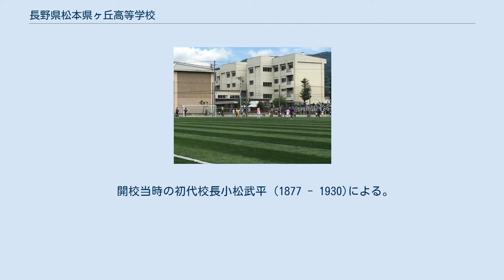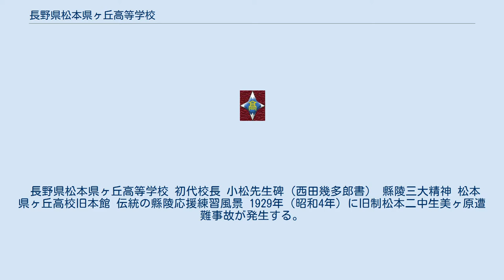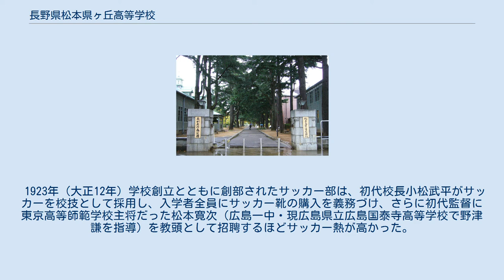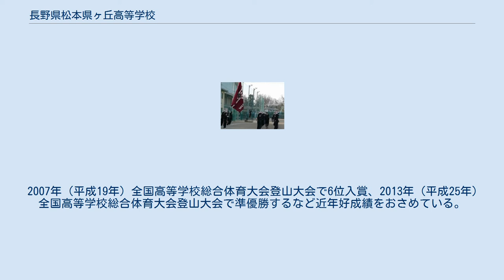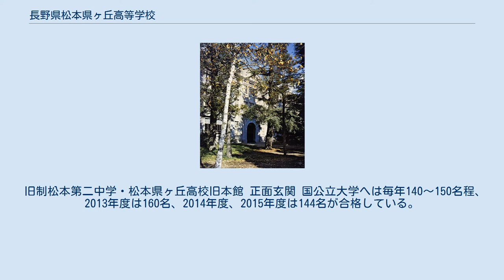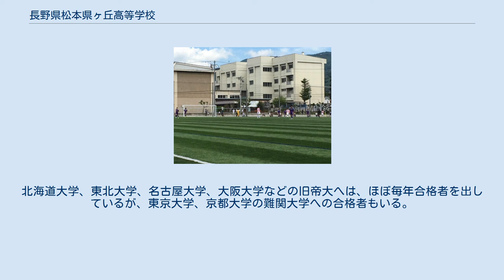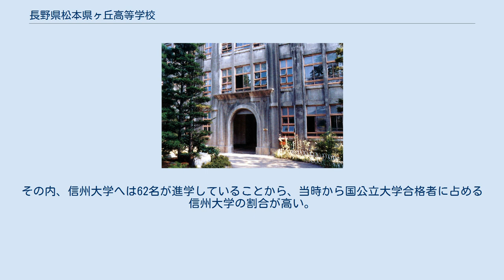長野県松本県ヶ丘高等学校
長野県松本県ヶ丘高等学校（ながのけんまつもとあがたがおかこうとうがっこう）は、長野県松本市県二丁目にある公立高等学校。
 1923年（大正12年）4月17日 長野県松本第二中学校として開校される。
1948年（昭和23年）4月1日 学制改革により、長野県松本第二中学校が長野県松本県ヶ丘高等学校に改称された。
校名の県ヶ丘（あがたがおか）は、所在地である県（あがた）に由来している。
1994年（平成6年）4月1日 英語科（1学級 定員40名）が設置され、普通科（7学級 定員280名）とともに2学科体制となる。
 卒業生数は、創立90余年、旧制中学と新制高校とを合わせ2万7千名を越える。
 通称は「縣陵（けんりょう）」。
文化祭は「縣陵祭」と称する。
 本校の特色の一つとして、母校「愛のリレー」があげられる。
母校愛のリレーは、高校卒業三十周年を記念して、母校に図書券・施設整備等を寄贈し、併せて当該年次の同窓生による記念講演等を行なう事業である。
1980年（昭和55年）にスタートしたもので、当時、長野県議会議員だった高校二回卒（県二会）の有賀正（前同窓会長・第12代松本市長）発案 によるものである。
新制高校の卒業生から毎年、リレーして行こうと言う発想で、以来、途絶えることなく毎年行われている。
 1980年（昭和55年）の第1回「母校愛のリレー」では、東大名誉教授の山田尚勇が「情報科学からみた教育の未来像」と題して講演会を行った。
2013年（平成25年）創立90周年の第35回では、映画監督の山崎貴が「私たちの見た夕日、君たちと見たい夕日」と題してトークショーを行っている。
 松本県ヶ丘高校校章 デザインは、旧職員井口良一によるもので、四つの頂点は、白雪を戴く峻烈な北アルプスや美ヶ原の連山をかたどる。
1923年（大正13年）開校の年に制定された。
現在の校章は1948年（昭和23年）に改訂されたものである。
 「若き我等」歌詞 一、風が十字に荒ぶれ狂う 信濃の直中松本平 此の地に身を置き 胸差し出だす 若き我等は体も強し 若き我等は心も強し 二、西に聳ゆる北アルプスに 朝日の輝き夕日のにおい ふりさけ仰ぎて 光に生くる 若き我等は希みも高し 若き我等は理想も高し 応援練習は、例年、入学して2週間目火曜日〜金曜日の４日間に実施される。
入学してから最初の一週間は各クラスで朝（１時限前の30分ほど）応援練習の基本動作の練習が行われ、新入生の各クラスから1〜2人の応援委員が選出されて、一定期間の朝練習の後に放課後の新入生全体練習が校庭で行われる。
 小説家の小嶋陽太郎は、同窓会報の中で「非二十一世紀的伝統」と題し、伝統の応援練習についてこう記している。
 「（前略）そして、その意味不明なオリエンテーションから数日後、地獄の応援練習を経て僕はようやく一人前の県陵生として認められたのでした。 この二十一世紀の世にあって、これほど非二十一世紀的な伝統が残っている高校、ほかにはなかなかないのではないでしょうか」。
 開校当時の初代校長小松武平 (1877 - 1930)による。
小松武平先生は、旧制上田中学校（現長野県上田高等学校）の第２代校長、旧制諏訪中学校（現長野県諏訪清陵高等学校）校長を経て、松本第二中学校（現松本県ヶ丘高等学校）の初代校長として赴任された。
文字通り新しい学校つくりを目指しながらも現職のまま亡くなられ、この「縣陵三大精神」を遺勲として遺している。
 「縣陵三大精神」は、縣陵出身者であれば、誰でも唱えることのできるものとして今も脈々と受け継がれている。
 1933年（昭和8年）12月22日、松本第二中創立十周年記念事業の一つとして、「小松先生碑」（西田幾多郎書）が除幕された。
現在、県ヶ丘高校本館前庭に立っている。
 1991年（平成3年）11月30日、生徒通用門正面に「三大精神」の碑（西川久壽男書）が建立され、旧制松本二中21回、高校1回卒業生らの手により除幕式が行われた。
 長野県松本県ヶ丘高等学校 初代校長 小松先生碑（西田幾多郎書） 縣陵三大精神 松本県ヶ丘高校旧本館 伝統の縣陵応援練習風景 1929年（昭和4年）に旧制松本二中生美ヶ原遭難事故が発生する。
 学校行事である美ヶ原登山において生徒2名が遭難死した事故である。
この登山では、本校からアクセスしやすい山城牧場から登り山城牧場...